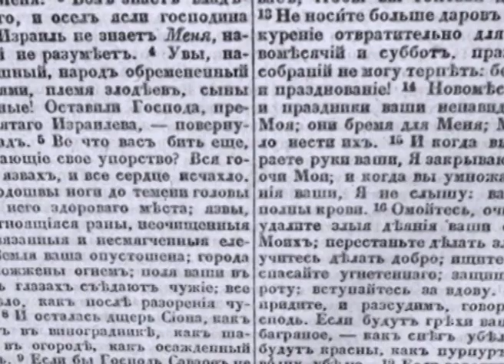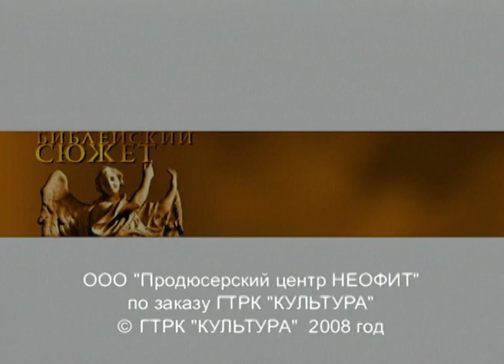МИХАИЛ ВРУБЕЛЬ. "Шестикрылый Серафим". Библейский сюжет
Тогда прилетел ко мне один из Серафимов, и в руке у него горящий уголь, который он взял клещами с жертвенника, и прикоснулся уст моих и сказал: вот, это прикоснулось устам твоим, и беззакония твои отнимет и грехи твои очистит. Книга пророка Исаии